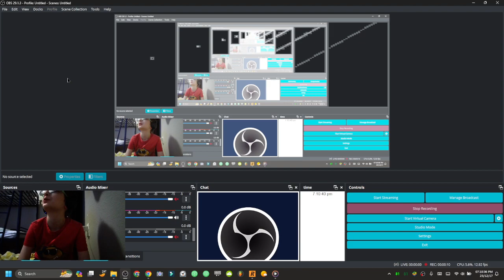LOLOLOLOLOLOLOLOLOL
I CAAAAAAAAAAAAAAAAAAAAANNNNNNNNNNNNNNNNNNNOOOOOOOOOTTTTTTTTTTTTTTTTTTTTTTTTT STTTTOOOOOOOOOOOOOOOOOOOOOPPPPPPPPPPPPP LAAAUUUUUUUUUUUUUUUUHHHHHHHHHHHHHHHHHHIIIIIIIIIIIIIIIIIIIINNNNNNNNNGGGGGGGGGGGGGGGHHHHHHHHHHHHHHHHHHHHH